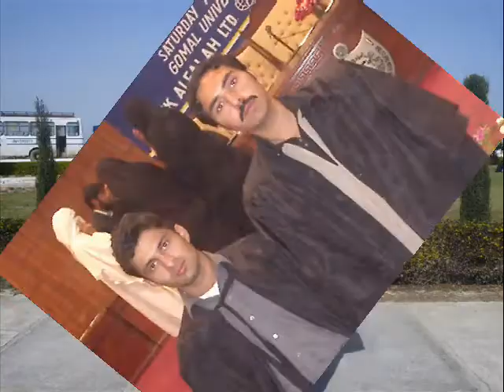Gomal University : Yadain..... Sweet Memories of Mass Comm Dept. (2004-06) by Anser Abbas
Sweet Memories of Journalism & Mass Communication Dept. (Session 2004-06)Gomal University,D.I.Khan.